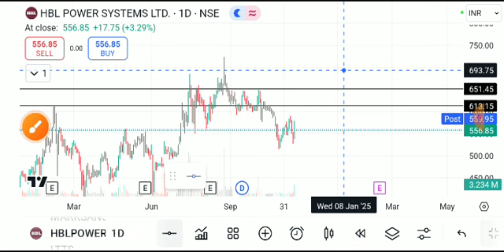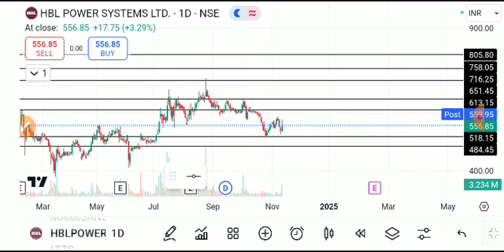HBL POWER SYSTEM SHARE LATEST NEWS TODAY,HBL POWER SHARE ANALYSIS,HBL POWER SHARE TARGET